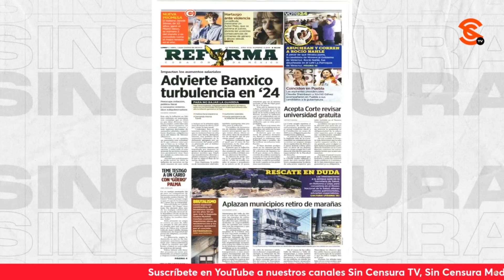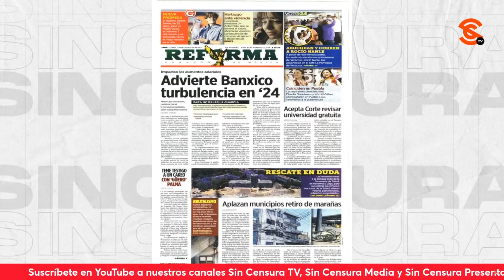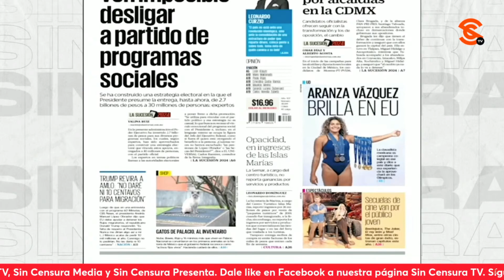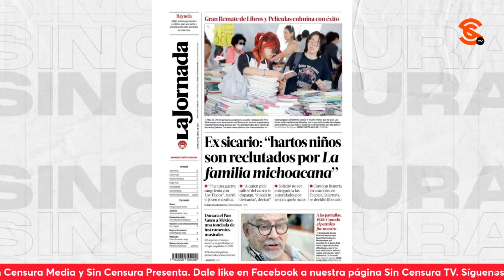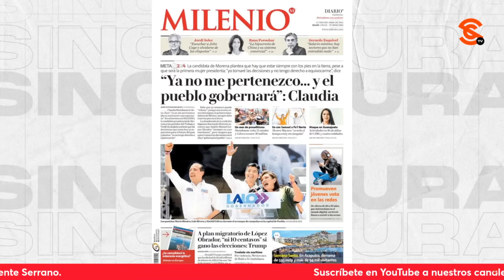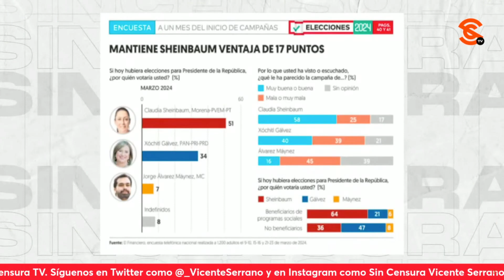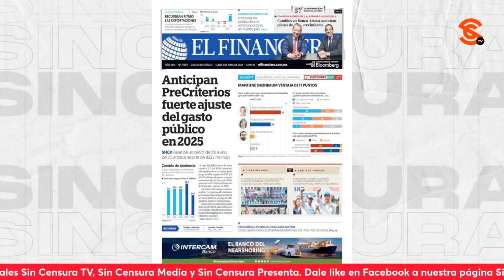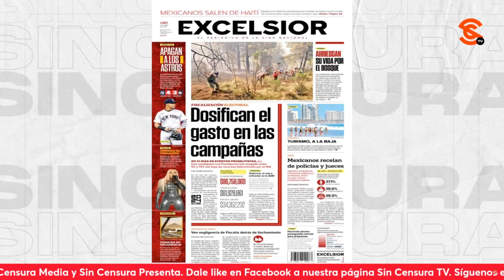A NAHLE LE GRITARON COSAS BUENAS Y MALAS EN LA PARROQUIA… PERO REFORMA SOLO REPORTA LAS MALAS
Reforma se aprovechó del incidente de este fin de semana en el café La Parroquia en Veracruz, en el que la candidata de Morena y sus aliados a la gubernatura de ese estado, Rocío Nahle, se enfrentó tanto a críticas como apoyo… Pero el pasquín inmundo solo llevó lo malo.